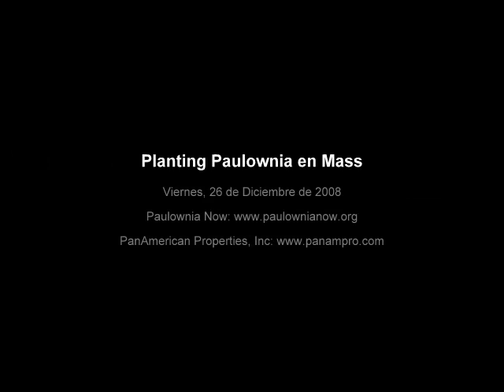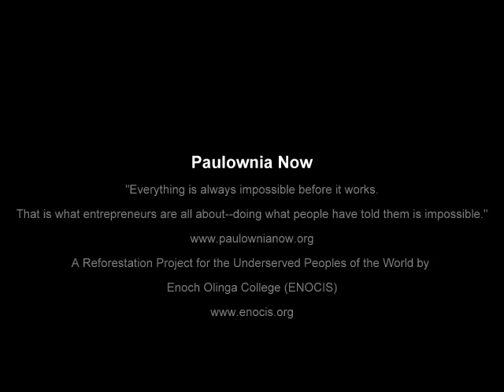Planting Paulownia Seeds en Mass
A pictorial Howto Guide by ENOCIS on how to correctly plant paulownia elongata seeds in mass